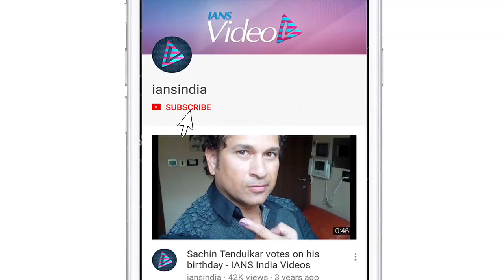Tanushree Dutta: Bollywood should boycott Ganesh Acharya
Former actress Tanushree Dutta feels that choreographer Ganesh Acharya should be boycotted by Bollywood and other film industries. Her assertion comes a day after assistant choreographer Divya Kotian filed an FIR against Acharya alleging that he had forced her to watch pornography.